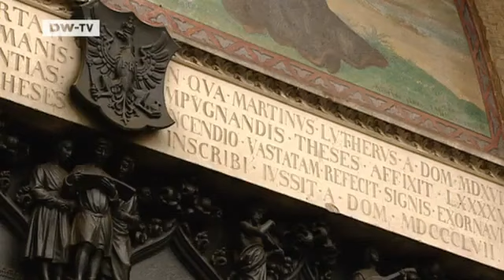In the footsteps of Martin Luther | Video of the day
On October 31, 1517 theology professor Martin Luther nailed 95 theses to the door of the church in Wittenberg. That action set off the Protestant Reformation, which dramatically changed both Germany and Europe. Today, many places still exist that recall the life and work of the religious reformer.